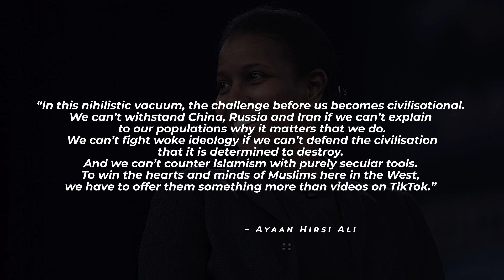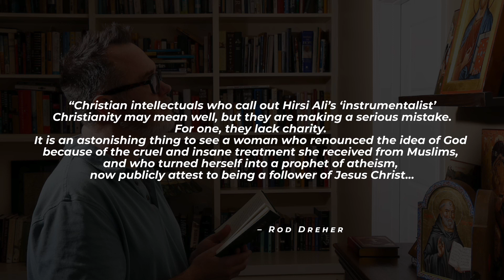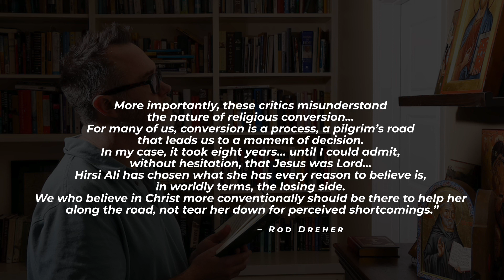Did Ayaan Hirsi Ali really become a Christian? The Orthodox View with Philip Champion.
00:00 Intro
00:36 Ayaan Hirsi Ali proclaims that she's a Christian
04:15 OCA statement on Israel-Palestine.
05:22 Ukraine closes Orthodox churches of Ancient Chernigov Preserve
06:43 News from the African Exarchate

Rod Dreher: "Ayaan Hirsi Ali: A Christian of Convenience?"

Statement by the Patriarchs and Heads of the Churches in Jerusalem on the celebration of Advent and Christmas in the midst of war in Gaza

Statement of the OCA on the conflict in Israel and Palestine